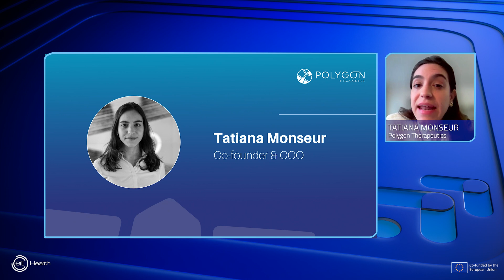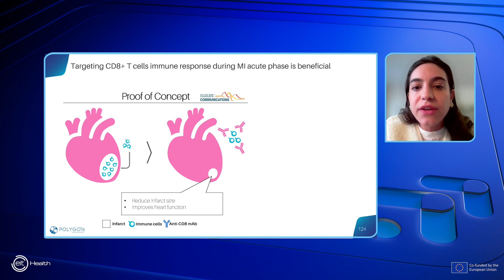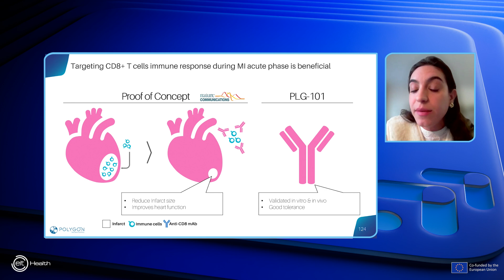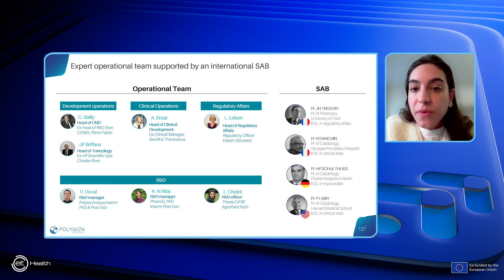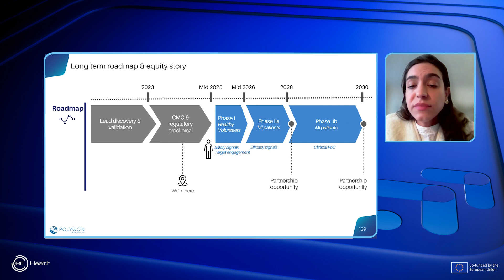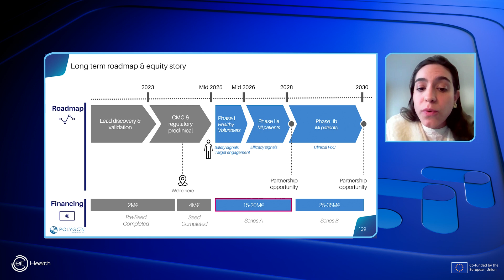Polygon Therapeutics Semifinals Pitch - EIT Health Catapult 8th Edition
Categorie: Life Science